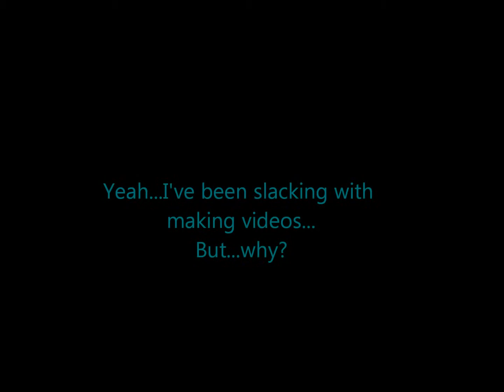More Videos? Finally!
There haven't been any videos for a long time since I've been playing Pokemon X as well as doing school work and watching Youtubers. There's gonna be 'bout 5 videos today.

I'm sorry that it took so long to make new videos, especially to those who requested some VGM extensions. Hopefully, I can get back on track. Until then, see ya!

           Pokemon X - Champion Theme (...why do all the music extensions of the  Champion's theme put the Champion's name in the title? Have some decency. The game just came out. No spoilers. Augh.)

Made with the help of Walfas - Create.swf!